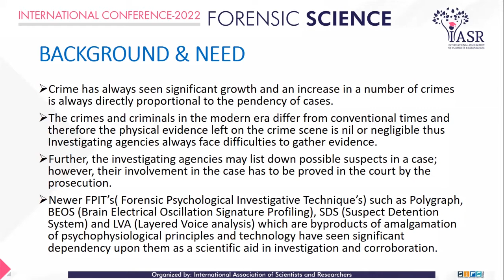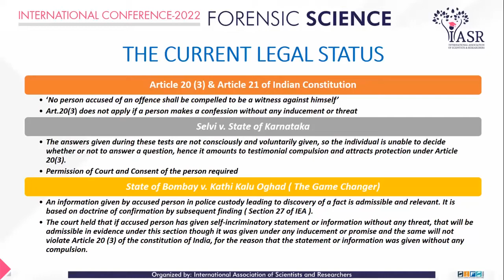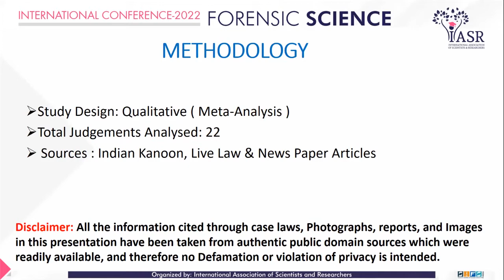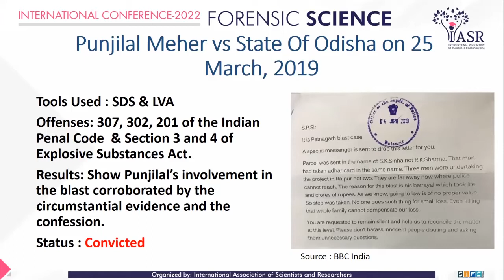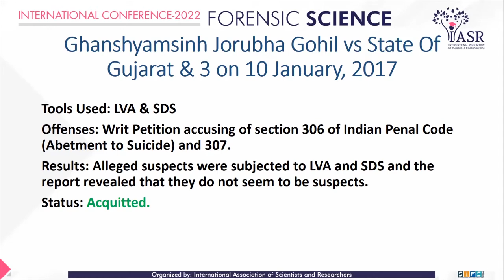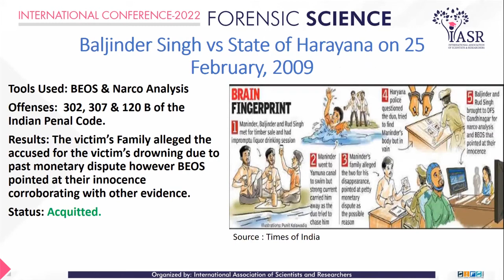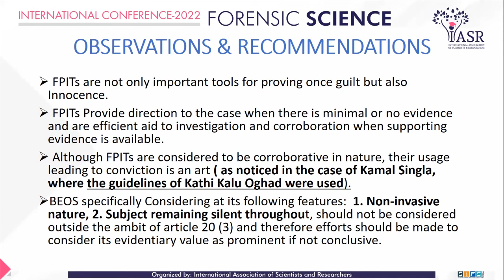Forensic Psychological Investigative Techniques in India | K. Hemanth Sai Reddy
Newer FPIT (Forensic Psychological Investigative Techniques) such as Polygraph, BEOS (Brain Electrical Oscillation Signature Profiling), SDS (Suspect Detention System) and LVA (Layered Voice analysis) are byproducts of the amalgamation of psychophysiological principles and technology have seen significant dependency upon them as a scientific aid in investigation and corroboration. The study aims to examine the interpretation of the results of these FPITs by the honourable courts in India and their evidentiary value. This study therefore will be qualitative in nature that involves analysis of Various Judgements until saturation point.